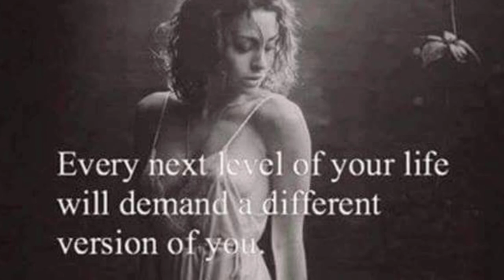Protect Your-Self & Your-Soul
I found a large majority of these images earlier today on a Facebook site called Ladies Pass It On.

The images normally accompany a message of comfort , love or kindness .

I obviously liked the artwork / message in these images to take the time to create this video. 🙏🥰